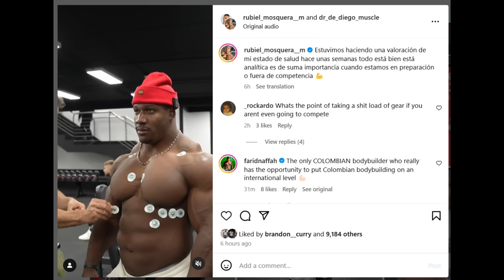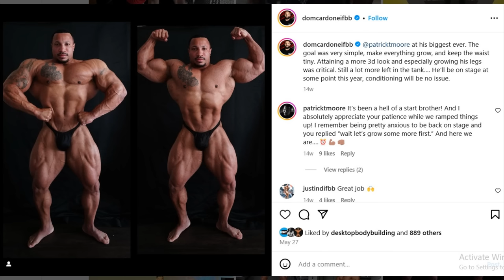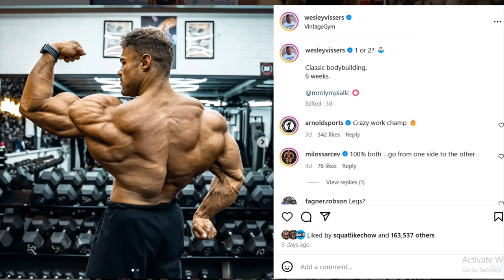Rubiel Mosquera 10 Days Out Conditioning + Martin Fitzwater Got Even Bigger + Wesley Vissers 6 Weeks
TIMESTAMPS
00:00 - Intro
00:10 - Rubiel Mosquera 10 Days Out Conditioning
03:09 - Patrick Moore Update
05:55 - Martin Fitzwater Got Even Bigger
08:58 - Wesley Vissers 6 Weeks
09:54 - Cbum Update